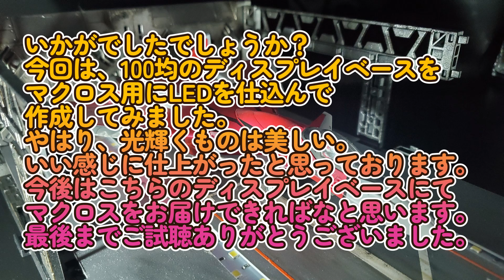マクロス用に滑走路作成！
今回は、サブちゃんネルでお届けしたディスプレイベースをマクロス用に作成しました。LEDを仕込むことでなんかいい感じになったのでは思います。今まで作成したキットにて撮影しましたので、是非ご覧ください。
新しいマクロスの動画ではありません、ご容赦願います。